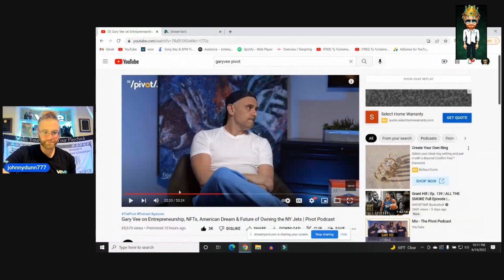Gary Vee explains why NFT's like on VeVe will dominate the future!! Johnny Dunn Show 196!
Today I wanted to share a clip from GaryVee who was on "The Pivot" podcast recently. One of my favorite podcasts I have been watching and he was breaking down NFT's and where he sees them going in the future. Wanted to react to it and share my thoughts as well!